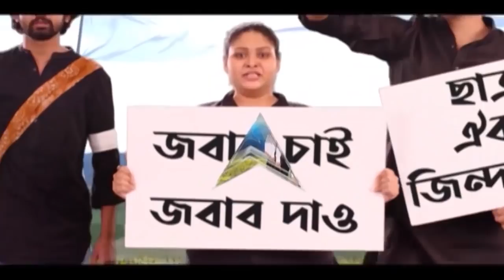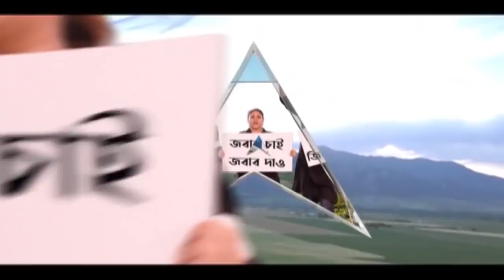'গণধোলাইয়ের ভয়ে উনি বেরোন না, বাঁকুড়ার মানুষের দায়িত্ব আমার', BJP বিধায়ককে খোঁচা সায়ন্তিকার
বিজেপি বিধায়কের উদ্দেশ্যে তৃণমূলের মিছিল থেকে উঠল চোর স্লোগান। বাঁকুড়ায় পুরভোটের প্রচার ঘিরে উত্তেজনা। গতকাল বাঁকুড়া পুরসভার ১৬ নম্বর ওয়ার্ডে সায়ন্তিকা বন্দ্যোপাধ্যায়ের (Sayantika Banerjee) নেতৃত্বে মিছিল করেন তৃণমূল কর্মীরা। সেখান দিয়ে যাওয়ার সময় বাঁকুড়ার বিজেপি বিধায়ক নীলাদ্রিশেখর দানাকে লক্ষ্য করে তৃণমূলের মিছিল থেকে চোর স্লোগান দেওয়া হয়।

এই বিষয়ে সায়ন্তিকা বলেন, 'ওনাকে এখানে দেখা যায় না। ওনার নামে এখানে লোকজনে মিসিং ডায়েরি করে। উনি হয়ত গণধোলাইয়ের ভয়ে বেরোন না। বাঁকুড়ার মানুষের দায়িত্ব আমি নেব।'